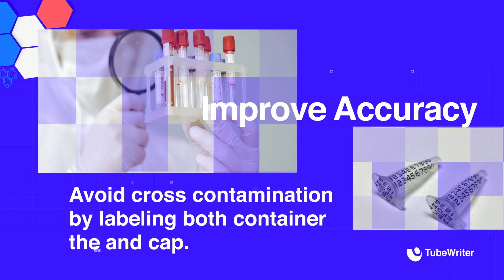5 Benefits of Cap Labeling for Tubes & Vials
Have you ever wasted time removing tubes from their racks, just so you could get a glimpse of the label on the side? Or, have you ever struggled to apply an adhesive label to a frozen tube or recessed cap? To avoid these issues, more and more scientists are turning towards cap labeling. Here are 5 reasons why cap labeling is a better option in the lab.